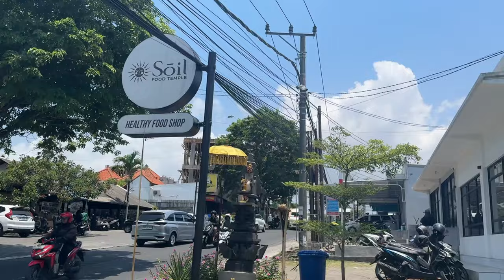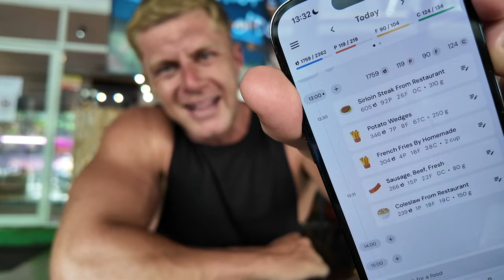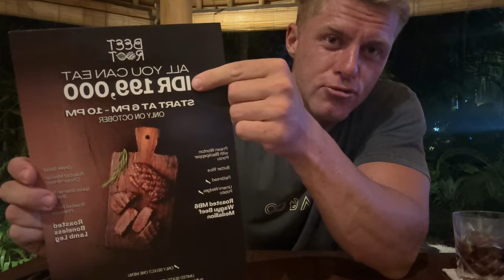raw vlog: full day of eating in Bali (4569 calories | extreme anabolism)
This is not a typical day of eating for me... unfortunately.